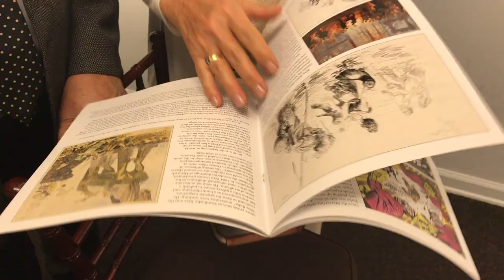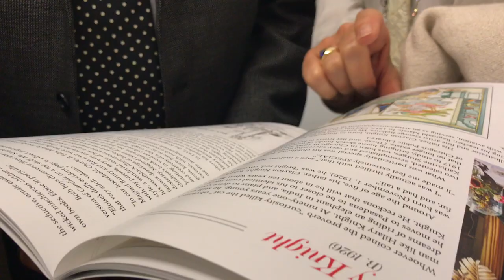Society Of Illustrators Awards Dinner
21 June 2018 Hilary Knight